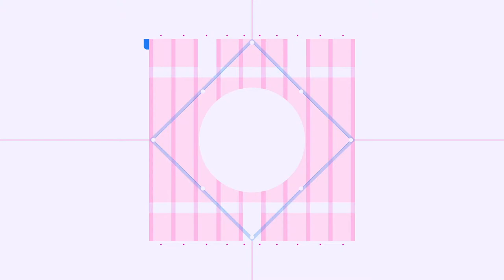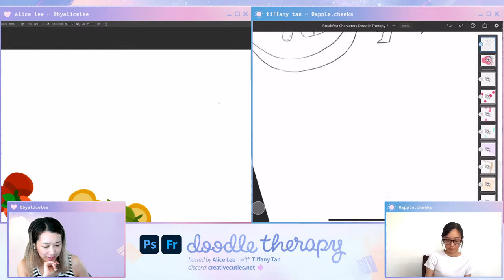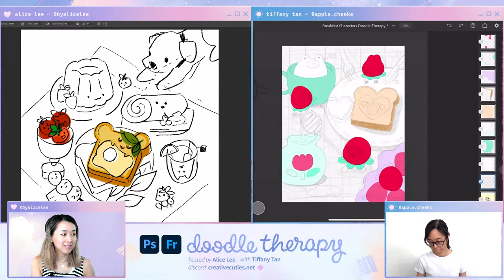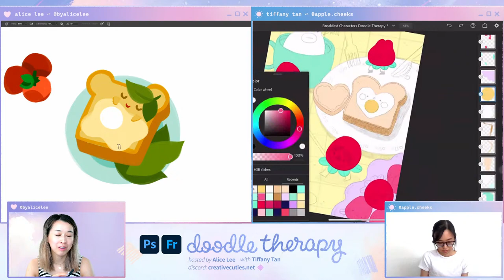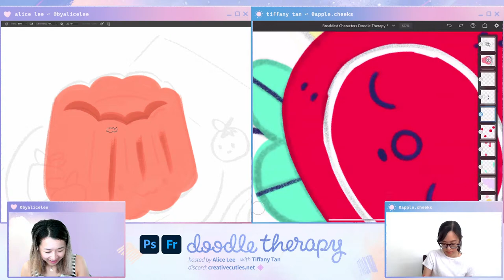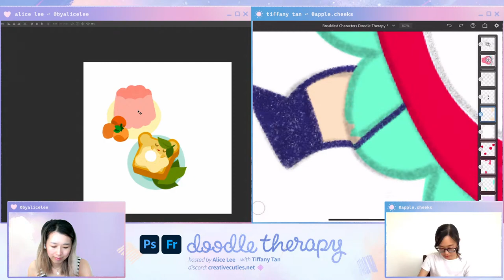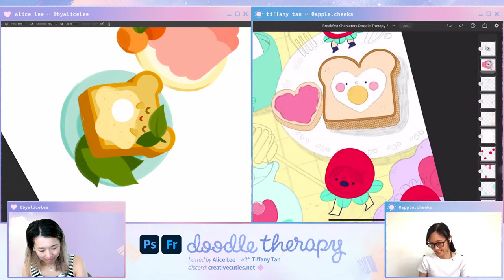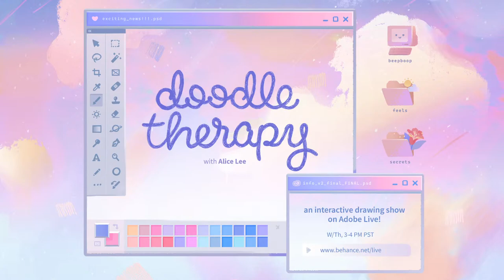Doodle Therapy: Breakfast Characters w/ Tiffany Tan & Alice Lee - 2 of 2 | Adobe Creative Cloud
Doodle Therapy is a space for us to come together, relax, and simply draw. This week we're welcoming special guest Tiffany Tan, aka Apple Cheek, whose work is filled with friendly animals and food characters. Over the next two days, we invite you to explore designing breakfast-themed characters with us. Whether it’s a cute strawberry, a helpful teacup or sleepy piece of toast — let's flex those character design muscles and bring our favorite breakfast foods to life! Grab a cup of tea, and come by for an hour of relaxing drawing.

Guest Tiffany Tan is an illustrator and designer based in Las Vegas, Nevada

Host Alice Lee is an illustrator and muralist based in San Francisco

Chapters
00:00 Start
00:42 Introduction
02:47 Tiffany’s introduction
06:40 Today’s prompt
07:50 Drawing begins--
10:22 Tiffany’s jewelry line
16:33 Design overview
17:43 Designing begins
18:47 Balancing different work loads
20:52 Avoiding burnout
22:35 Overcoming artist block
33:44 Favorite color palettes
36:55 Digital painting tips
40:55 Hue/Saturation adjustments
42:53 Goals/dreams